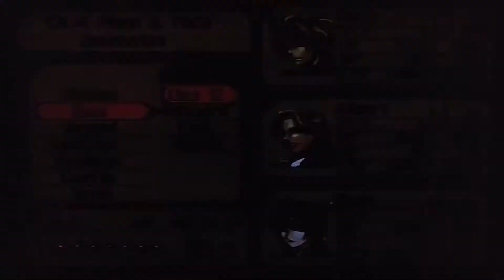The Legend Of Dragoon: Episode #81: Signet Sphere Security!!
Episode number 81 of my playthrough of Sony's The Legend Of Dragoon!!